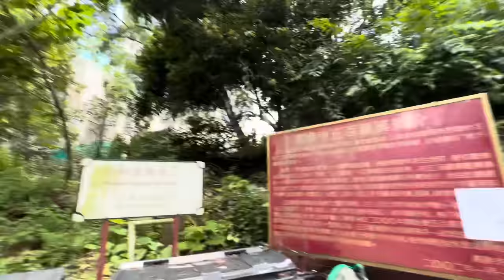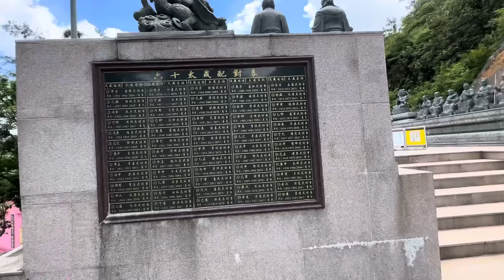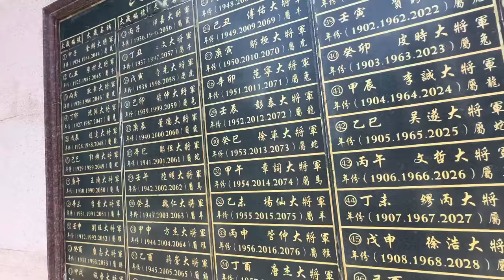Milli Voleybolcumuz Ebrar Karakurt Hong Kong’un Altını Üstüne Getirdi 🇭🇰 - Gezi Vlogu #49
Ben dünyayı dolaşmaya çalışan, bunun için emekler veren bir gezginim. Spora eskiden beri çok meraklıyım.

Tamamen tesadüf eseri Hong Kong’da bulunduğum sırada kadın voleybol takımımızın burada maçlar oynayacağını öğrendim ve maçlara gittim. Daha sonra ise çok sevdiğim Ebrar Karakurt ile röportaj yapma fırsatım oldu.

Röportaj sonrası da birkaç gün izinli oldukları için Hong Kong’u birlikte dolaşma fırsatımız oldu. Umarım siz de seversiniz ve dünya turu hikayeme bundan sonra ortak olmak istersiniz.

Beni İnstagram'dan takip etmek isterseniz adresim aşağıdadır.